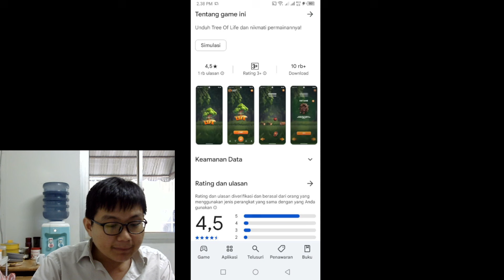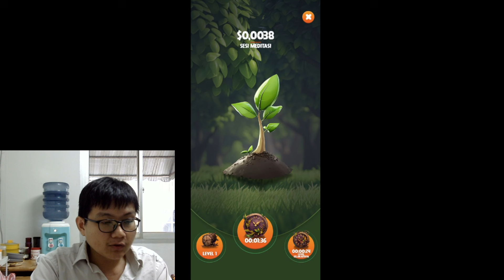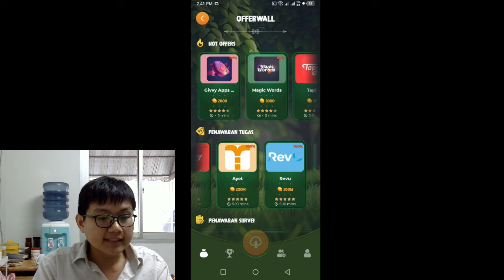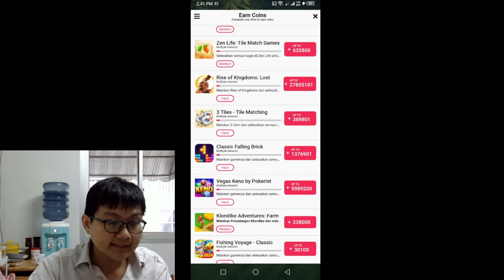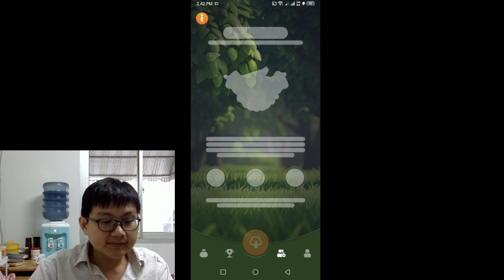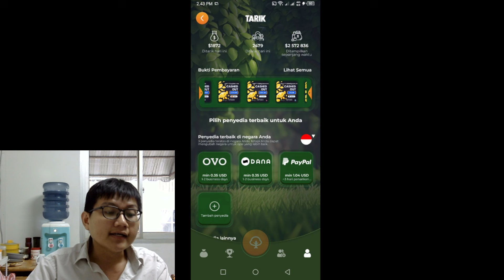Aplikasi Modal Nyalahin Hp saja & Tinggal Tidur Bisa dapat Uang - Tree Of Life